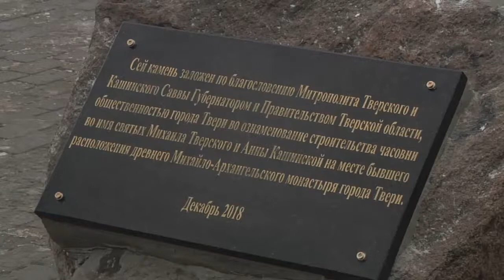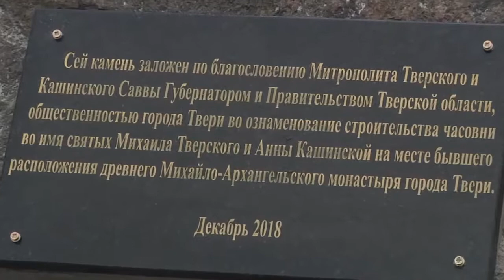В Твери установили закладной камень на месте строительства часовни